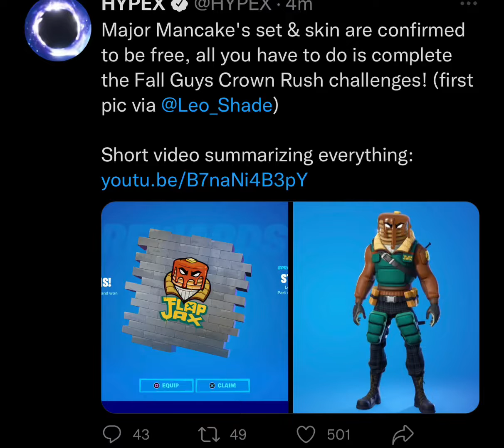FREE Major mancake FORTNITE SKIN FOR EVERYONE (fallguys x Fortnite collab)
Fortnite have given everyone free skins for falls guys collab